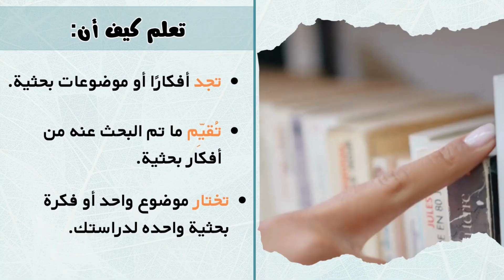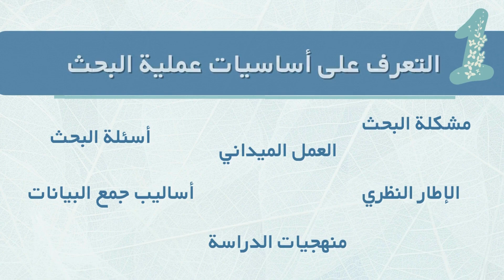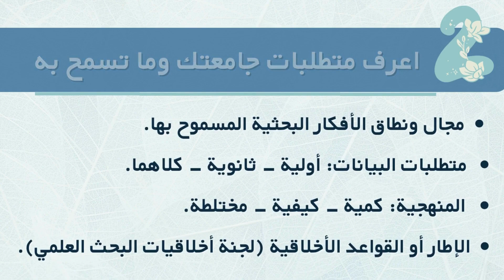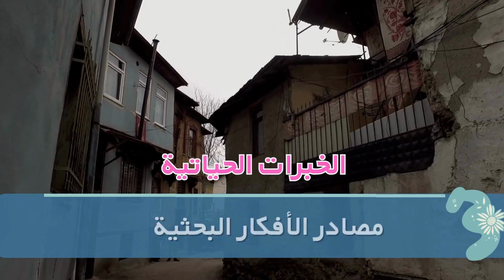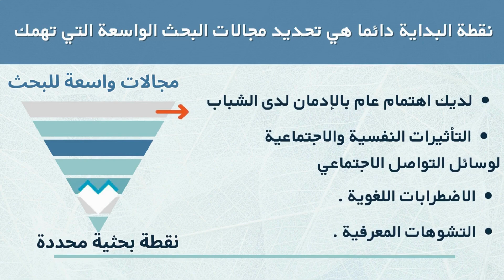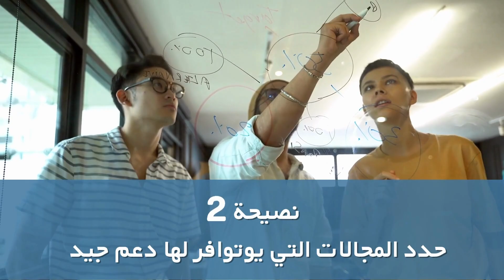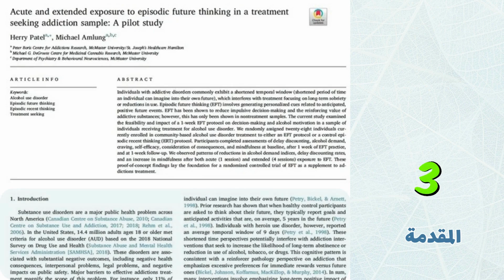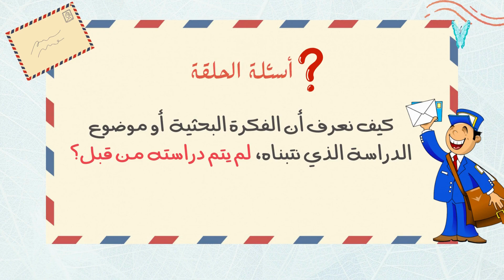للباحثين الجدد: 7 خطوات لإيجاد أفضل موضوع بحثي في أقصر وقت ممكن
نتناول في هذه الحلقة الإجابة على سؤال كثيرا ما يطرحه الباحثين الجدد، وهو:
كيف أجد موضوعًا صالحًا للدراسة؟
إجابة هذا السؤال تم تقديمها في شكل 7 خطوات عملية أثبتت نجاحها في إيجاد فكرة بحثية ملائمة مع العديد من الطلاب والباحثين الجدد، وإن قمت بتنفيذها خطوة بخطوة فليس هناك أدنى شك في أنك ستجد في النهاية موضوع بحثي مناسب بالنسبة لك وسيكون أفضل اختيار لموضوع الدراسة.
سنتناول بشكل عام الموضوعات التالية:
-  كيفية البحث عن أفكار أو موضوعات بحثية.
- وكيفيه تقييم ما تم البحث عنه من أفكار بحثية.
- ثم في النهاية كيفية اختيار موضوع واحد أو فكرة بحثية واحده لدراستك.
For novice researchers: 7 steps to find the best research topic in the shortest possible time.
In this episode, we address a question often asked by new researchers:
How do I find a suitable topic for study?
The answer to this question is presented in the form of 7 practical steps that have proven successful in generating research ideas for many students and new researchers. If you follow these steps one by one, there is no doubt that you will eventually find a suitable research topic for yourself, and it will be the best choice for your study.

In general, we will cover the following topics:
- How to search for research ideas or topics.
- How to evaluate the searched research ideas.
- Finally, how to choose one topic or research idea for your study.